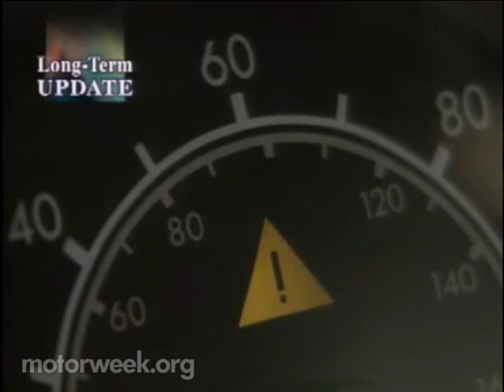MW 1999 Long Test Update The Mercedes Benz ML430 Part 2 | Retro Review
Motorweek Season 1836

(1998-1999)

©︎1999 Maryland Public Television RIGHTS RESERVED